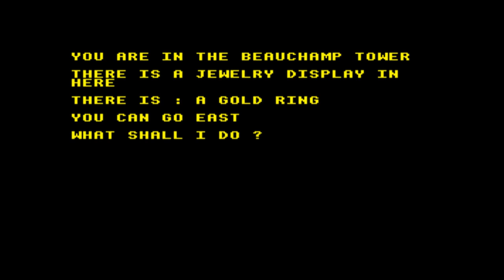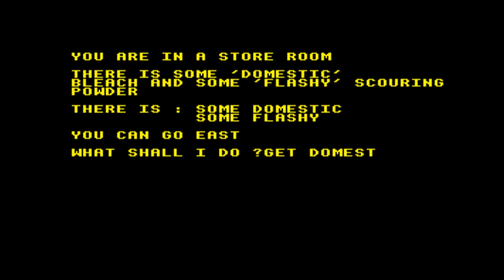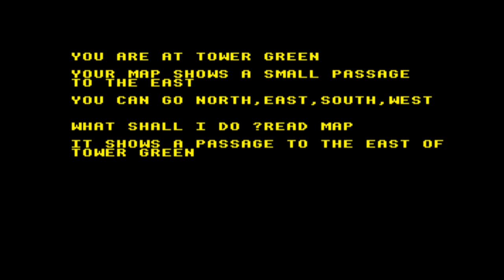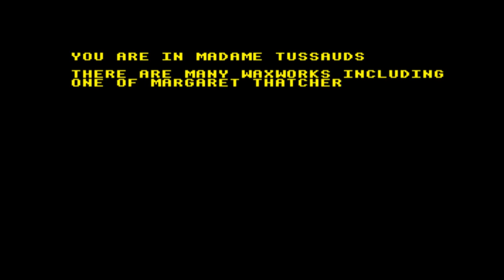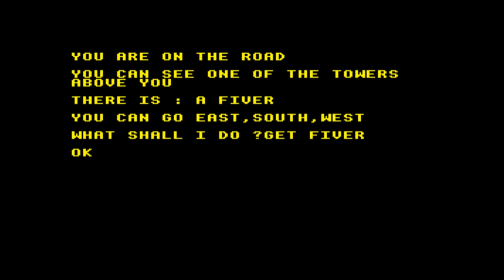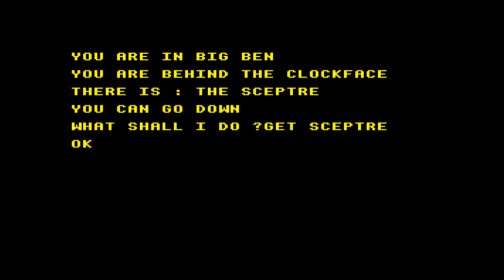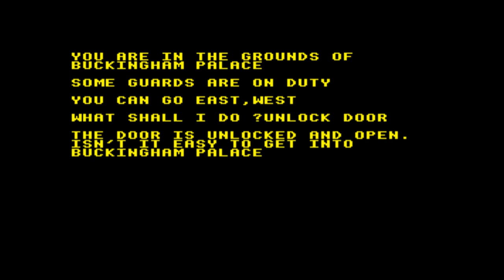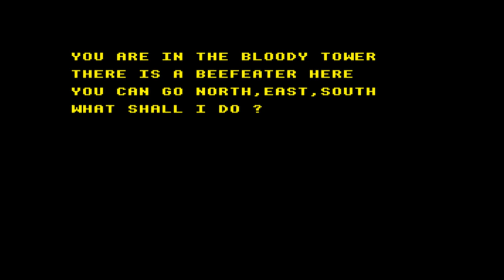The Crown Jewels for the BBC Micro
Game description:

The crown jewels have been stolen, so you have to regain valuable items.